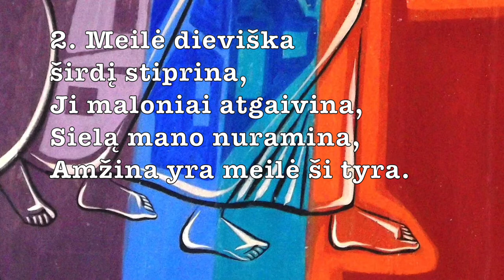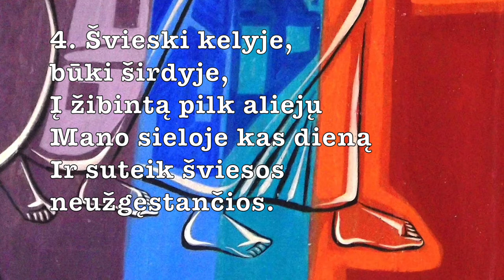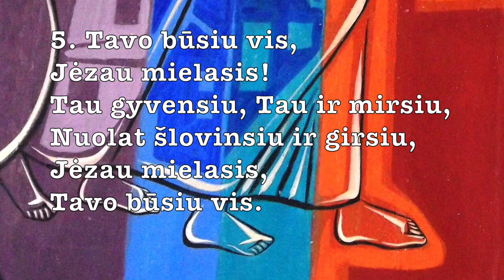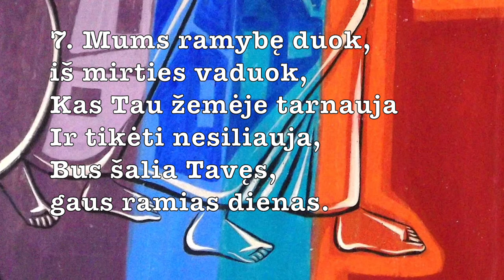Giesmė "Sielų Viešpatie, Jėzau, Tu Dieve" (tekstas ir natos). Nr. 161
T.: Evangelikų giesmynas su maldomis, 1957
M.: Stralsund, 1665; Halle, 1741
Dėkojimas

SIELŲ VIEŠPATIE, JĖZAU, TU DIEVE
Seelenbräutigam, Jesu, Gottes Lamm

1. Sielų Viešpatie, Jėzau, Tu Dieve!
Dėkui Tau už tą malonę,
Veda ji į dangų žmones.
Meilės Tu versmė,
Jėzau, Viešpatie.

2. Meilė dieviška širdį stiprina,
Ji maloniai atgaivina,
Sielą mano nuramina,
Amžina yra meilė ši tyra.

3. Dieve ir Žmogau, Išganytojau,
Žmogumi esi užgimęs,
Mus išgelbėti sutikęs,
Išganytojau, Dieve ir Žmogau.

4. Švieski kelyje, būki širdyje,
Į žibintą pilk aliejų
Mano sieloje kas dieną
Ir suteik šviesos neužgęstančios.

5. Tavo būsiu vis, Jėzau mielasis!
Tau gyvensiu, Tau ir mirsiu,
Nuolat šlovinsiu ir girsiu,
Jėzau mielasis, Tavo būsiu vis.

6. Viešpatie taikos, troškai visados
Tu žmoniją išganyti,
Tėvo valią įvykdyti,
Noriu pas Tave, mielas Viešpatie.

7. Mums ramybę duok, iš mirties vaduok,
Kas Tau žemėje tarnauja
Ir tikėti nesiliauja,
Bus šalia Tavęs, gaus ramias dienas.

8. Jėzau, man padėk, gelbėti skubėk.
Su Tavim aš nugalėsiu,
Kovą gerąją laimėsiu,
Jėzau, per Tave švęsiu pergalę.

9. Tavimi giriuos, Tavimi džiaugiuos.
Jėzau, Tau aš vis giedosiu
Ir dėkoti nenustosiu.
Tavimi džiaugiuos, Tavimi giriuos.

Įrašyta Amžinybės sekmadienio pamaldose Vilniaus evangelikų liuteronų bažnyčioje 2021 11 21, vysk. Mindaugas Sabutis.
Vargonininkė Renata Kreimerė.
Iliustr. iš Benediktinių Mergelės vienuolyno. Petrópolis, Brazilija